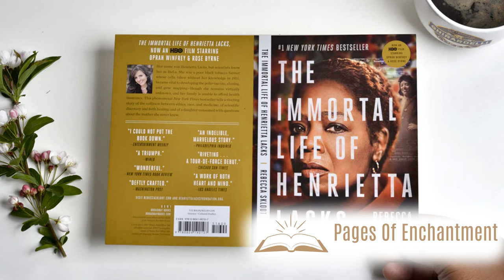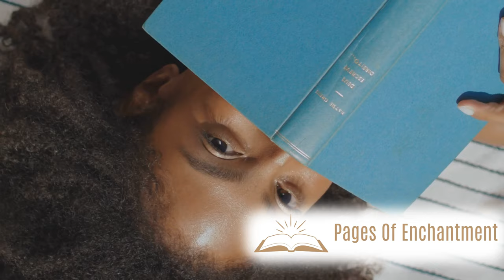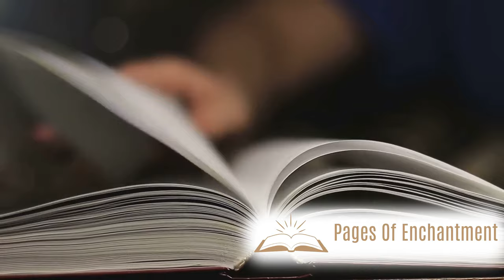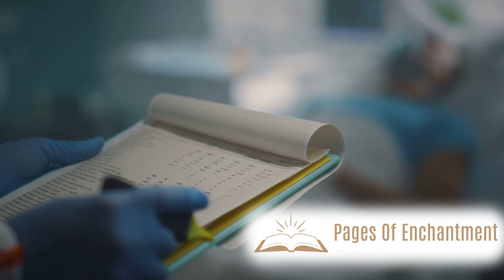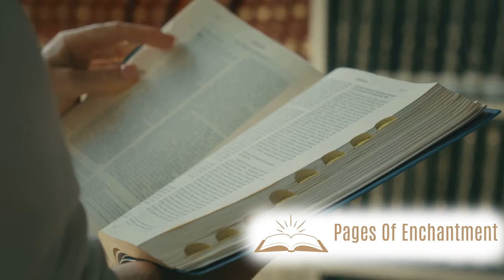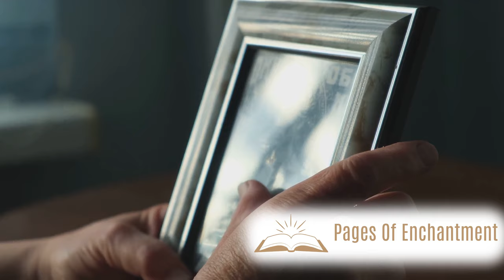Secrets of Immortality: Book Review 📚🔬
In this compelling book review, we delve into the remarkable story behind The Immortal Life of Henrietta Lacks by Rebecca Skloot. 📚🔬 Explore the groundbreaking tale of Henrietta Lacks and the immortal cells harvested from her body, known as HeLa cells, which revolutionized modern medicine. Uncover the ethical dilemmas, scientific advancements, and personal narratives that intertwine in this unforgettable narrative. Join us as we examine the intersection of race, ethics, and medical research, shedding light on a hidden chapter of scientific history. Discover why The Immortal Life of Henrietta Lacks has captivated readers worldwide and become a cornerstone of discussions on bioethics, racial injustice, and the human experience.

00:00 Intro
00:08 An Overview
02:19 Unraveling the Dual Narrative
04:21 The Historical Context and Ethical Implications
06:37 The Cultural Resonance and Controversy
08:43 Conclusion